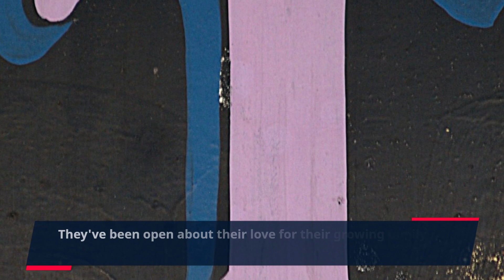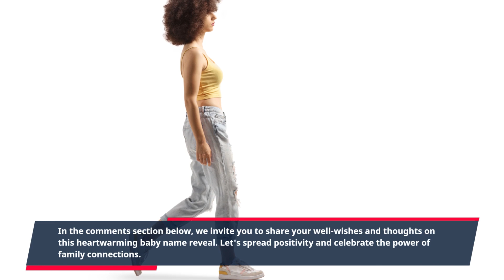Meghan Trainor's Baby Name Reveal Celebrating the Arrival of Barry Bruce Trainor